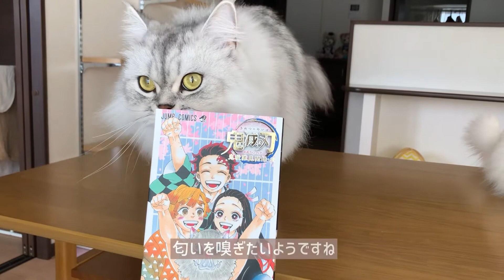【マンチカン】鬼滅の刃が楽しみな主と無限にもふもふする猫【ミヌエット】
🐈るい　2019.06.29生まれ マンチカンの男の子 食べて寝るのがお仕事 見かけによらず繊細で慎重派 我が家のお笑い担当

🐈りお　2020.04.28生まれ ミヌエットの女の子 体力無限の遊び好き 人好きで甘え上手 我が家の永遠の子猫担当